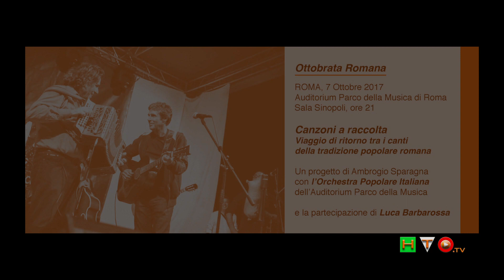Ambrogio Sparagna LIVE @ Auditorium - Ottobrata Romana - A te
Il M° Ambrogio Sparagna, accompagnato come di consueto dall’Orchestra Popolare Italiana, in evidente stato di grazia, per la decima edizione dell’Ottobrata Romana, all’Auditorium Parco della Musica di Roma, ha voluto con sé anche Giorgio Onorato e Luca Barbarossa; una sorta di staffetta fra passato, presente e futuro della canzone popolare romana. Per usare le parole del M° Sparagna, la musica popolare porta con sé i “segni identitari in una dimensione comunitaria, la musica popolare è un valore che unisce e che non divide”. Un concerto che ha voluto rendere omaggio alla città eterna che nonostante si sia evoluta in metropoli, mantiene, quasi a dispetto, un legame molto stretto con la dimensione contadina che l’ ha fatta crescere. Sparagna con il suo Organetto viaggia, e si sposta, in questa dimensione squisitamente popolare. Ogni suo concerto, come peraltro ho già avuto modo di esternare, è una sorta di viaggio in itinere dove l’incedere è in realtà una ricerca, senza soluzione di continuità, fra le tradizioni scritte, tramandate, il più delle volte, in maniera esclusivamente orale. In questo “reticolo” sonoro, Ambrogio ha incrociato quella che i più definiscono la voce storica della canzone popolare romana: Giorgio Onorato. Quasi 91 anni portati, più che con disinvoltura, con una certa dose di “scanzonatezza”, ha regalato al foltissimo pubblico che era assiepato in sala, i brani che forse, più di altri, sono considerati dei classici della canzone popolare romana. Una standing ovation generale ha salutato la performance di Giorgio Onorato, accompagnato, per l’occasione, da Fabrizio Masci alla fisarmonica. Quasi come una staffetta, il testimone è passato poi a Luca Barbarossa, che incarna l’evoluzione, ma sempre all’interno del solco ben marcato della tradizione, della canzone popolare romana. Luca, che non necessita certo di presentazioni, ha interpretato, con il meraviglioso supporto canoro del Coro Popolare, mirabilmente diretto da Anna Rita Colaianni, alcuni brani dal suo ultimo disco ed altri dal suo vasto repertorio. Brani che rispecchiano, inequivocabilmente, il suo profondo legame con la città di Roma da cui trae ispirazione per il suo lavoro. Due ore di concerto, quelle di questa edizione, che sono scivolate, avvinghiandosi alle note più autentiche della musica, trascinando il pubblico, coinvolgendolo perché, sempre citando il M° Sparagna ”il canto popolare è uno strumento di comunione di pace e di fratellanza”.